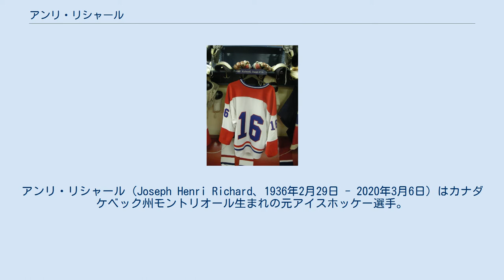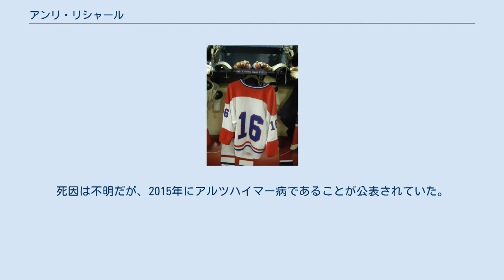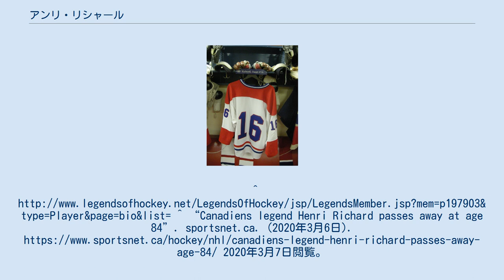アンリ・リシャール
モントリオール・カナディアンズの選手
アンリ・リシャール（Joseph Henri Richard、1936年2月29日 - 2020年3月6日）はカナダケベック州モントリオール生まれの元アイスホッケー選手。
1955年から1975年までNHLモントリオール・カナディアンズのセンターを務めた。
兄は15歳年上のモーリス・リシャールである。
アンリの愛称は兄の愛称「ロケット」と彼が5フィート7インチ160ポンド（73 Kg ）とNHLのアイスホッケー選手としては小柄な部類であったことにちなんで、「ポケット・ロケット」である。
 オンタリオ州トロントにるあるホッケーの殿堂に展示されたリシャールのジャージ アンリは、1955年10月13日にフリーエージェントでモントリオール・カナディアンズに加入した。
 1960年に引退することとなった兄のモーリスもカナディアンズのスター選手であり左打ちで右ウィングを務めたが、弟のアンリは右打ちのセンターで、そのプレースタイルは兄とは全く違っていたといわれる。
例えば、モーリスのほうは、50試合50スコアを上げたこともあるとおり、典型的な「点取屋」でそのプレーは「爆発的」とか「ダイナミック」と形容されることがあった。
そしてこれに対するアンリは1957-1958シーズンと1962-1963シーズンに、リーグアシスト王となったようにゲームメーカー、ウィングのサポート役としての才能に秀で、小回りが利き、スピードを身上とする選手であった。
自らも、「ゴーリーと1対1で対峙する場面になれば、体のサイズなんて関係ない。むしろ、有利に働くことだってあった。」といった旨の発言を残している。
 また、カナディアンズのコーチ、トウ・ブレイクからは、「パックがどこにあるか常に把握している、クレバーな選手」といった評価を得ている。
 1971年には、引退したジャン・ベリヴォーの跡を継いでカナディアンズのキャプテンに就任した。
その背番号16は同チームの永久欠番とされた。
アンリは1975年には踵の骨折等もあって現役を引退し、1979年にホッケーの殿堂入りを果した。
 アンリ・リシャールは11度のスタンレー・カップ優勝の経験を持つが、この記録は2013年現在でNHL最多記録となっており、北米4大プロスポーツリーグにおいてもNBAのビル・ラッセル(ボストン・セルティックス)と並び最多タイ記録である。
(これらに次ぐ記録はNHLではモントリオール・カナディアンズのジャン・ベリヴォーとイワン・クルノワイエ、MLBのヨギ・ベラ(ニューヨーク・ヤンキース)らの10回である。
) 2020年3月6日にケベック州ラヴァルにて死去。
死因は不明だが、2015年にアルツハイマー病であることが公表されていた。
84歳没。
^ “Canadiens legend Henri Richard passes away at age 84”. sportsnet.ca. (2020年3月6日). 2020年3月7日閲覧。